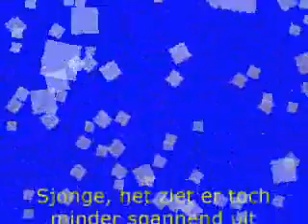Ritje in de Robin Hood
Walibi World 2007